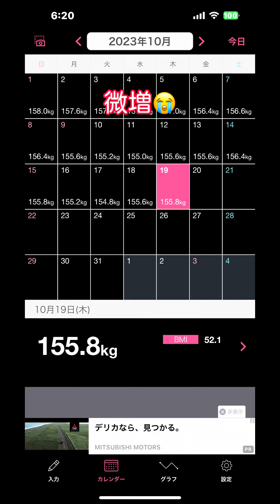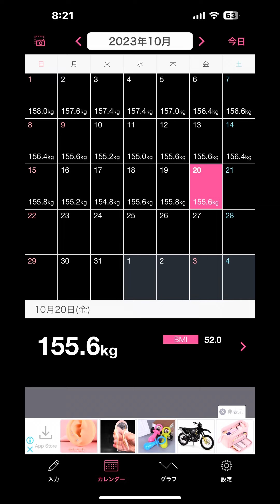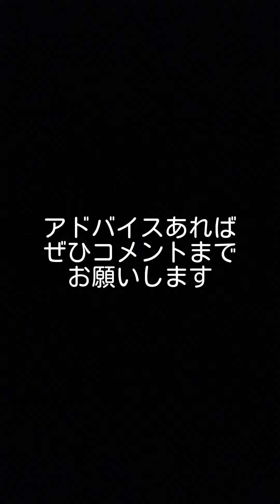ENODAI DIET 2023/10/20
結構食べてるように言われますが、俺にしてはめちゃくちゃ減らしていて、夜も眠れないほどなのよー